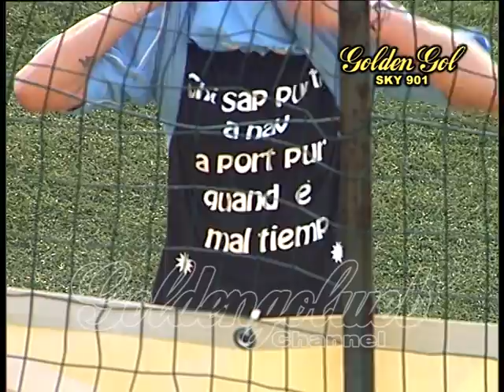Carpisa Yamamay vs Pink Sport Bari 2-0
Goldengolweb: Carpisa Yamamay Napoli: Mariano, Schioppo, Vivirito, Giuliano, Filippozzi, Di Marino, Esposito, Kensbock, Lecce, Caramia, Pirone. A disp.: Radu, Longo, De Rosa, Apicella, Taddeo, Diodato, Vitale. All. Marino

Pink Sport Time Bari: Di Bari, Cardi, Biallo, Anaclerio, Trotta, Mitola, Pinto, Ceci, De Giglio, Dagnello, Rogarione. A disp.: La Forgia, Biancofiore, Macina, D'Elia, De Palo, Gagliese, Paolillo. All. Cardone

Marcatori: 15' Caramia, 24' Pirone

La squadra napoletana, senza sconfitte da un anno, porta a 8 i punti di vantaggio sulle inseguitrici.
Con la vittoria di oggi il Napoli Carpisa Yamamay raggiunge il record di un anno di imbattibilità. La squadra del presidente Lello Carlino ha superato il Pink Sport Time Bari in casa (2-0) nella settima giornata del campionato di serie A2 di calcio femminile e, in virtù della giornata di riposo della prossima settimana, potrà compiere un anno senza sconfitte.

L'ultimo stop, infatti, risale allo scorso 5 dicembre, quando la squadra napoletana perse in casa contro il Vicenza. Da allora una striscia record di 21 gare di campionato con 18 vittorie e 3 pareggi. Quest'anno la formazione partenopea è a punteggio pieno, con 21 punti in 7 partite, davanti ad Acese e Orlandia a quota 13.
Contro il Bari la sfida è stata decisa nei primi minuti, con Caramia che dopo 15' ha messo a segno il settimo gol personale in campionato confermandosi capocannoniere. Al 24' Valeria Pirone ha raddoppiato, chiudendo di fatto la gara. Le "tartarughine" non sono mai andate in difficoltà, riuscendo a gestire il gioco senza affanni fino a fine gara.
Carlo Zazzera Ufficio Stampa
Napoli Carpisa Yamamay Calcio Femminile